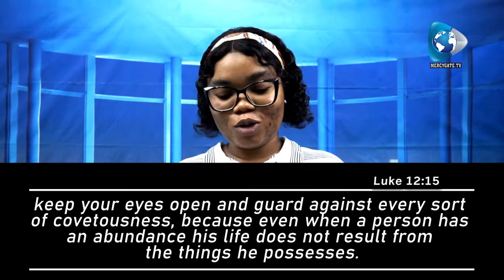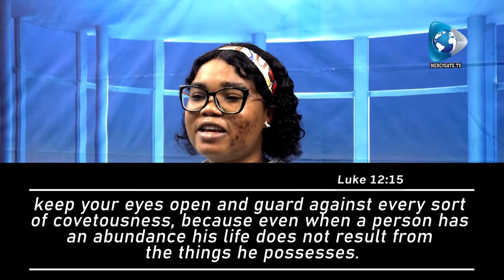Impact Generation | GREED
The Youth Hangout where we discuss all matters affecting Christian Youth. We touch all various topics and showcase our strong points in our quest to impact this generation for Christ. Also, you can check on our other channels by clicking on this links